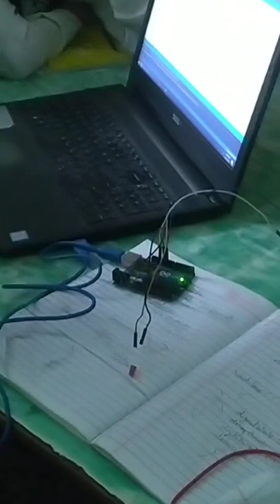Chitra CL. 7 & 8 students made project (Ambulance , traffic 🚦 light, disco lights and blinking) proj